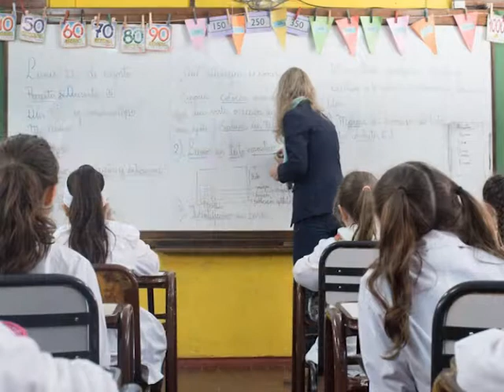FALLÓ LA CORTE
Después de un prudencial tiempo,la Suprema Corte de Justicia de Mendoza falló sobre el controvertido tema del 'Ítem Aula', tan atacado por la docencia mendocina. La acusación -y pedido a la Justicia- sobre lo inconstitucional del ítem, fue resuelto en contrario por los miembros de la corte, resultando que se acabó la discusión sobre el mismo, declarado constitucionalmente legal. Así lo hace saber el gobernador Alfredo Cornejo.